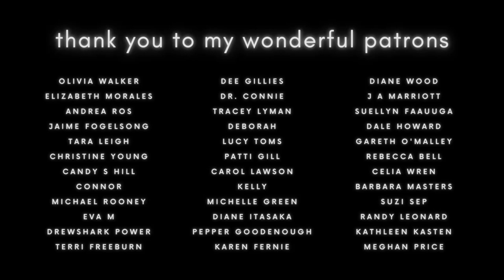Adventure Fairy Tales ⛰️🌤️🍃 Bedtime Stories for Grown Ups, Audiobook & Scottish Murmurs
This soothing mindfulness fairy tale in English is called "The Wild Highland Mountains". Enjoy these Scottish murmurs stories, romantic love sleep stories and bedtime stories for grown ups (soft spoken ASMR) and relax for a while courtesy of Scotland's natural, musical sounds of the wilderness, to help you into a deep sleep.

Thank you again for the words of support and patience - the issues are not solved yet, however, I've managed to squeeze an edit out of the software, NOT to say it didn't put up a good fight!

Anyway, here's a real breezy, fresh mountain-top story all about traversing the Cuillin ridges on the Isle of Skye (pictured). It should leave you feeling both invigorated yet perfectly soothed and ready for sleep!
Having camped on the side of a mountain, you wake to a misty slope and threatening sunrise. Proceeding to scale the remainder, right up to the summit, you revel in sun-soaked bliss as you burst through the misty threshold. :)

You'll have to listen to discover the rest!

Love to all, and thank you as always.

Sam x

Sam